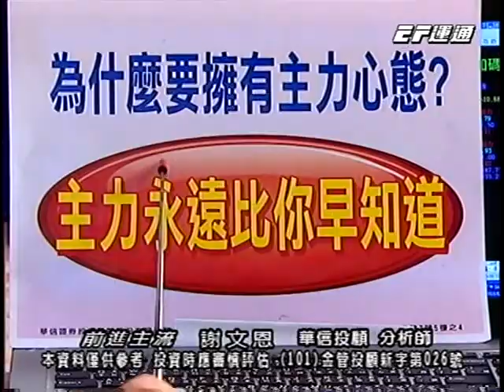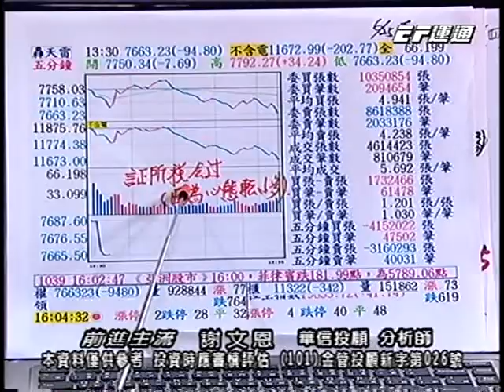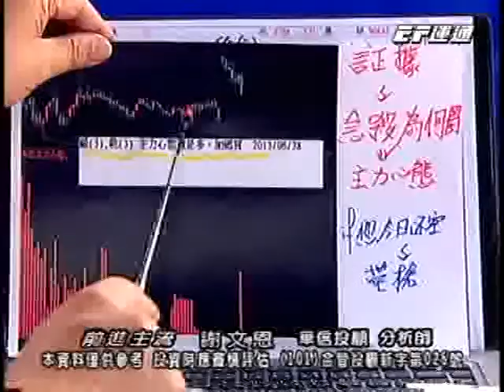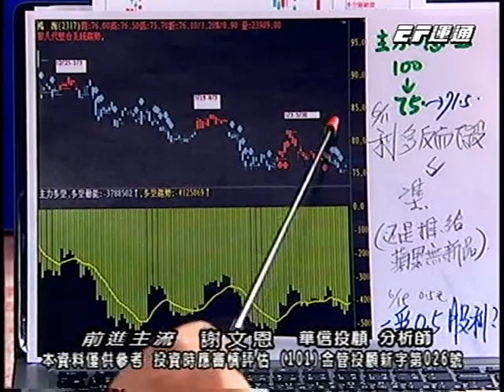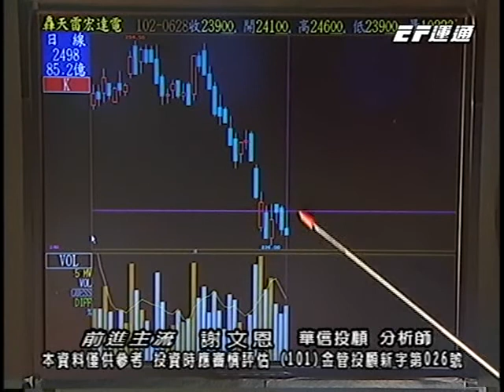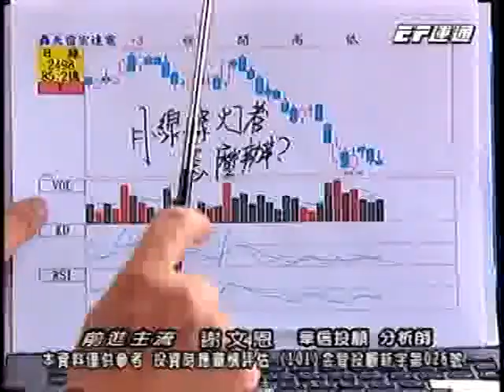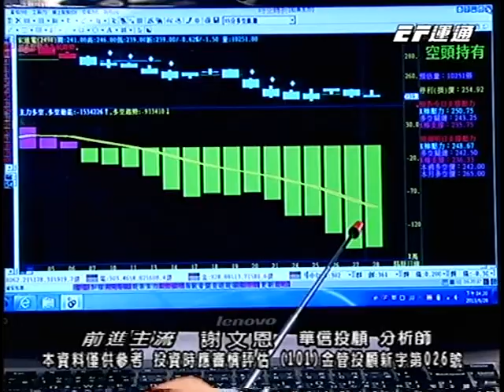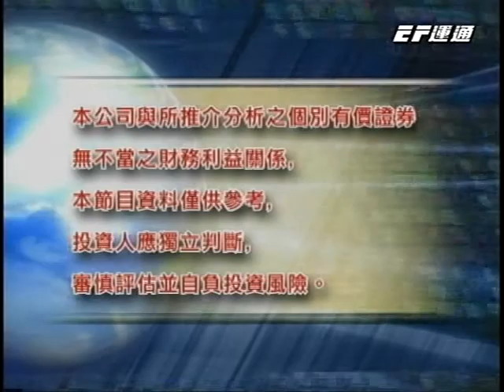20130628 2100 謝文恩 前進主流